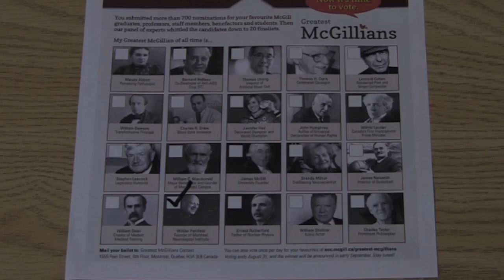Why Wilder Penfield is the Greatest McGillian, by Brenda Milner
Trailblazing neuroscientist Brenda Milner, Phd'52, DSc'91,shares why she thinks Wilder Penfield, Founder of the Montreal Neurological Institute, is the Greatest McGillian of all time. To vote for Penfield and the rest of your favourite Greatest McGillians,